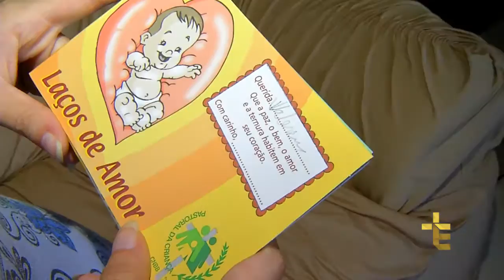JORNALISMO | PASTORAL DA CRIANÇA FAZ MUTIRÃO EM BUSCA DE GESTANTES [CC]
Voluntárias visitam comunidade para encontrar mulheres em início de gestação e cadastrá-las na Pastoral da Criança. O acompanhamento das gestantes faz parte dos primeiros mil dias de vida do bebê.
(5410)